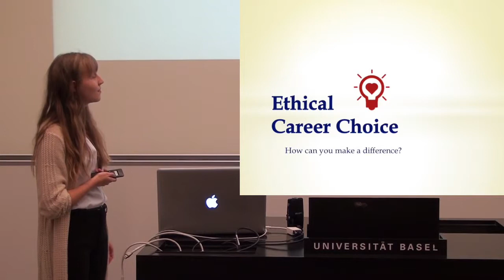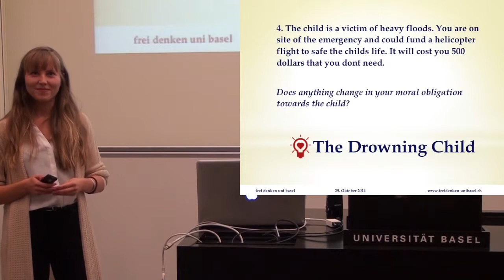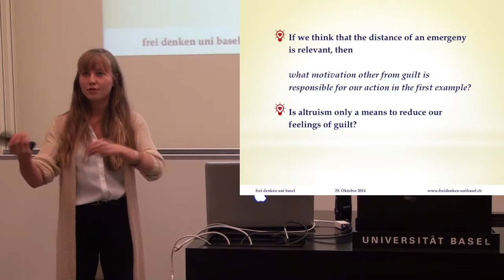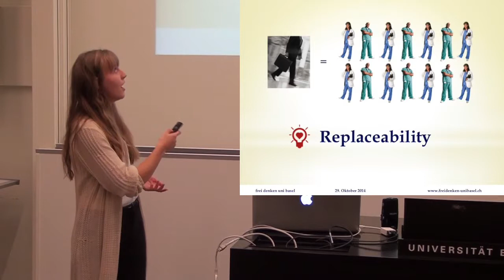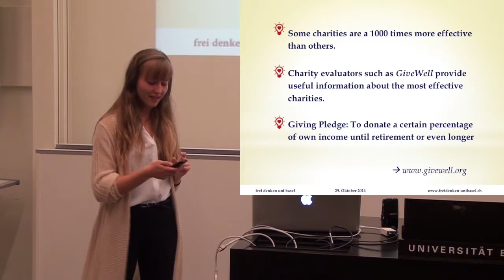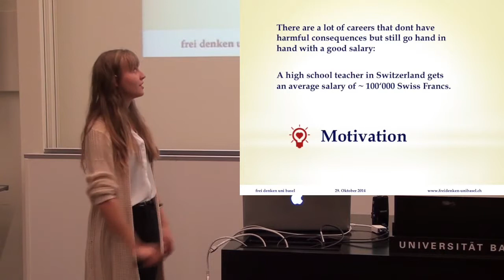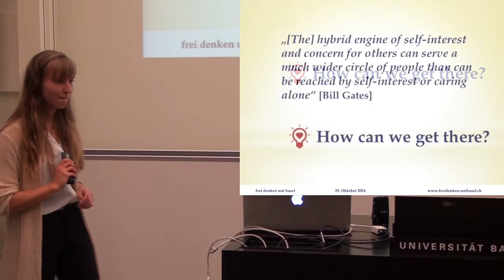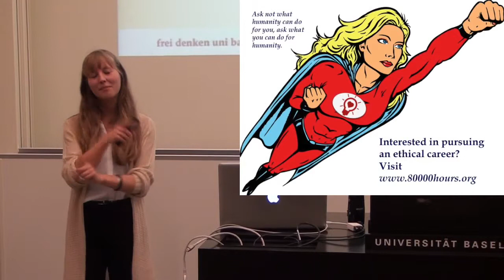"Ethical Career Choice" by Chantal Lutz - frei denken uni basel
In our lives we spend around 80'000 hours working. How can we use those many hours effectively to work on the most pressing problems in this world? Some careers have a bigger impact potential than others. Together, we will look at the most promising careers and evaluate which paths will lead us to make the most difference.

Freethinkers are to be understood as people who strive to base their lives upon scientific facts and who adhere to a non-religious philosophy of humanism. "Free thinking" means to approach societal and ideological topics enlightened and open mindedly. It comprises critically debating science, ethics, art, philosophy and religion. We foster the mutual transfer of knowledge, promote the open discourse of relevant societal and also controversial topics and we cultivate a convivial exchange of ideas. Our weekly meetings offer an open platform for interdisciplinary discussions.

Freidenkende sind im heutigen Sinn Menschen, die sich an wissenschaftlichen Erkenntnissen orientieren und sich zu einem nichtreligiös geprägten Humanismus bekennen. "frei denken" bedeutet, aufgeklärt und weltoffen an gesellschaftliche und weltanschauliche Fragen heranzugehen. Dazu gehört die aktive Auseinandersetzung mit Wissenschaft, Ethik, Kunst, Philosophie und Religion. Wir vermitteln gegenseitig Wissen, fördern den öffentlichen Diskurs gesellschaftlich relevanter und auch kontroverser Themen und pflegen einen geselligen Gedankenaustausch. An unseren wöchentlichen Treffen bieten wir eine offene Plattform für fachübergreifende Diskussionen.